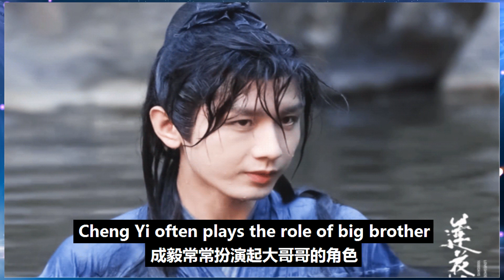成毅時而迷糊，時而呆萌，他是鄰家哥哥呀！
成毅時而迷糊，時而呆萌，他是鄰家哥哥呀！成毅